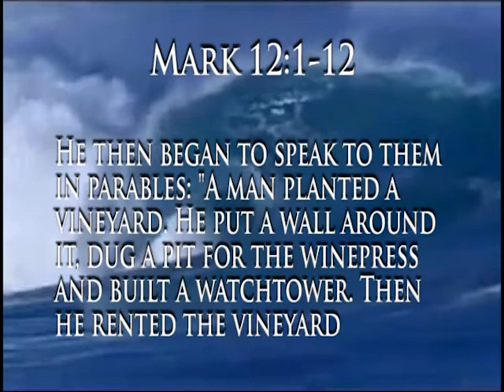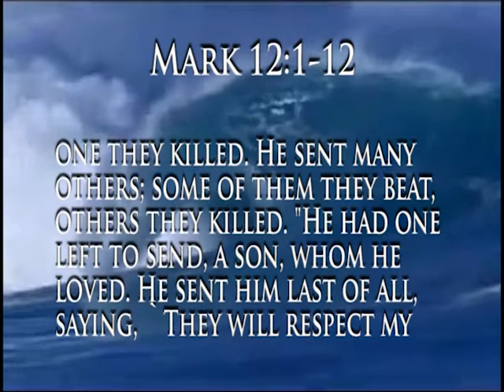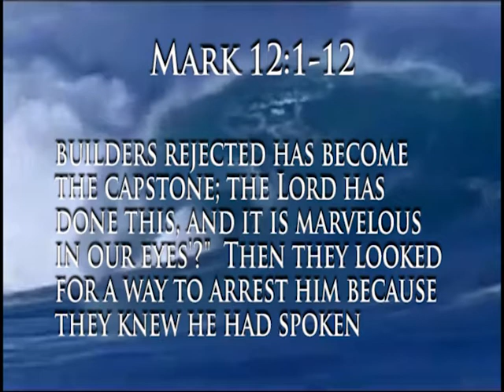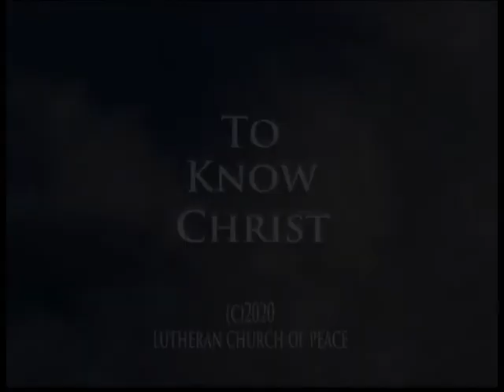To Know Christ with Rev Jeffrey Pedersen - 3/30/2021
#709​ with Rev Jeffrey Pedersen "A Good Operation" For more information go